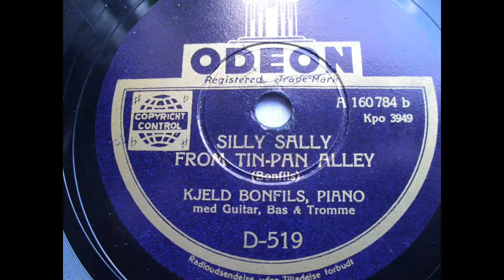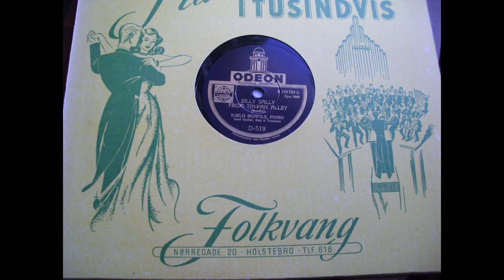Kjeld Bonfils (Hot Piano playing from Denmark)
Title: Silly Sally, from tin-pan alley
Odeon D 519
recorded: Copenhagen, January 9, 1942